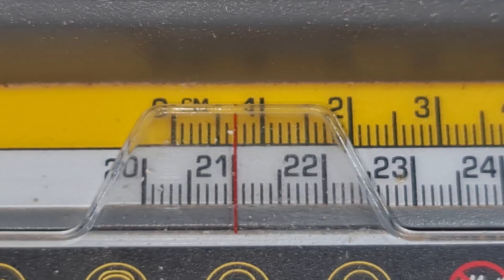MIGALHEIRA TÁBUA DE CORTE PARA PÂES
Espero que gostem desse vídeo eh, claro, se gostar
VÍDEOS NOVOS TODAS ÀS SEGUNDAS E QUARTAS-FEIRAS A PARTIR DAS 21:00H. COMPARTILHE CONHECIMENTO.